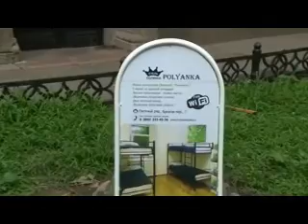Cheap Hostel Polyanka